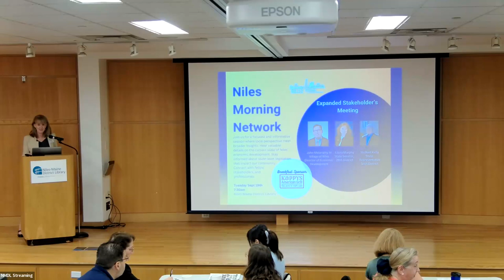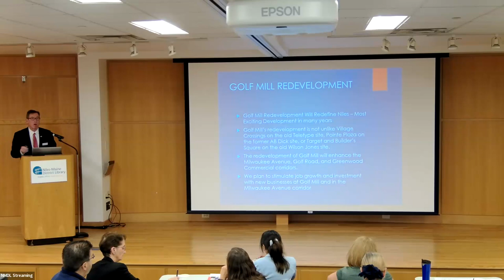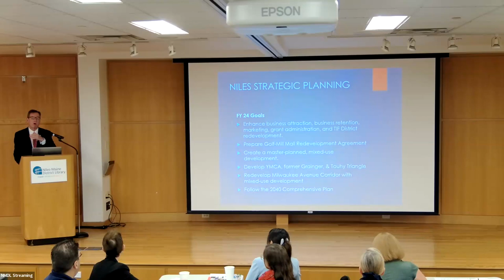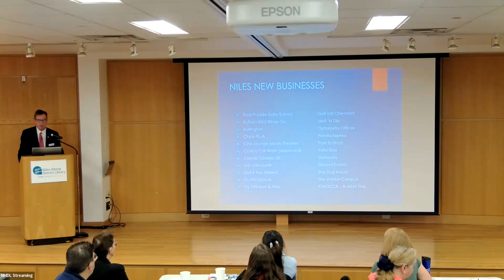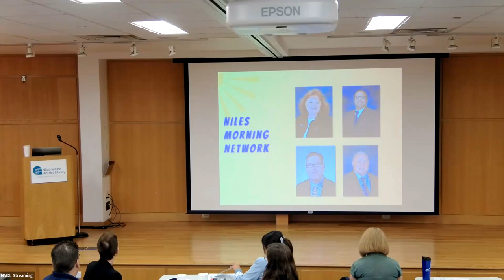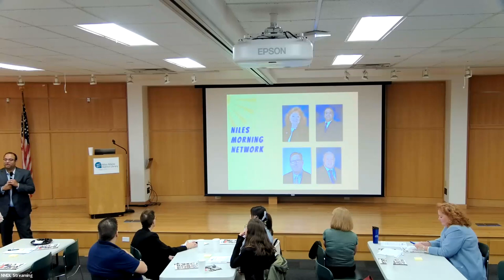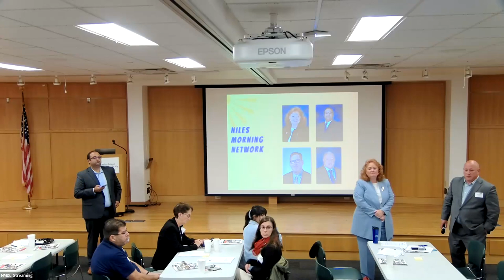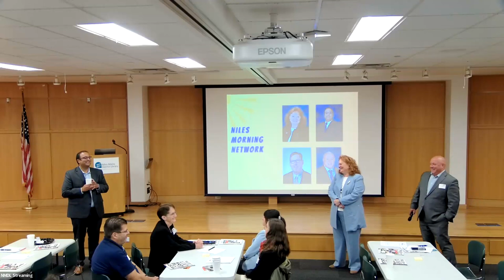Niles Chamber of Commerce: Village & Legislative Business Update September 19, 2023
Expanded Stakeholder's Meeting at the Niles-Maine District Library featuring Village of Niles John Melaniphy; State Senator Laura Murphy; State Representative Mike Kelly.